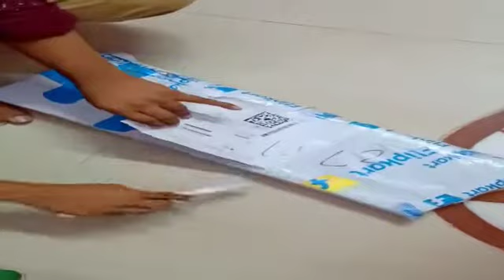AMKETTE Mouse and Keyboard Unboxing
AMKETTA Mouse and keyboard Unboxing in home

AMKETTA keyboard and mouse is working very nice

And cost = 600

You also buy and use AMKETTA MOUSE AND KEYBOARD